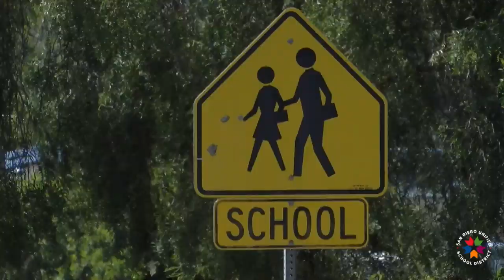Students: All of San Diego is rooting for you!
As we welcome families to the continuation of the 2020 school year, San Diego has a message to every student as they advance their education through online learning.

Watch as district leaders team up with Mayor Kevin Faulconer, Sen. Toni Atkins, Assemblymembers Todd Gloria and Shirley Weber, and trainers & aquatic friends from SeaWorld to let our students know the whole city is behind them!

"The entire city is proud of you and your determination to continue with your education!" Let's do this!